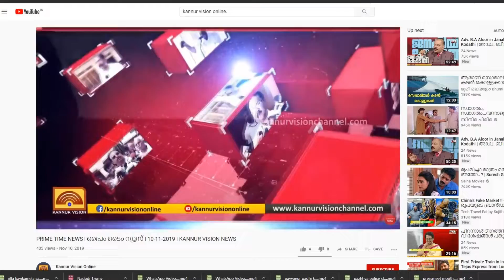പട്ടുവം പഞ്ചായത്തിന്റെ വിവിധ പ്രദേശങ്ങളില്‍ കുടിവെള്ളം മുടങ്ങിയിട്ട് മാസങ്ങളായിട്ടും നടപടിയില്ല